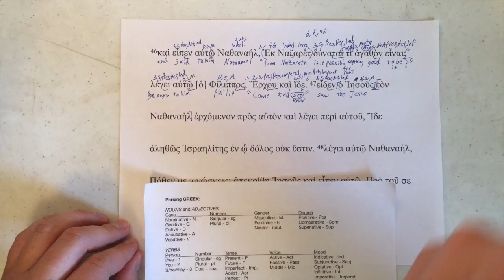Parsing John Ch 1 Pt 77 Verse 47 (Greek pt. 36)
This is Part 77 of John Chapter 1, Verse 47, the Greek edition. The next video will cover the same passage in the Vulgate.

This video is for current and former Greek students who have, like me, let their skills wane and or for those who want to take a closer look at biblical passages.
We will be slowly working through John Chapter 1 in the Koine Greek by parsing each of the words and putting together a very rough translation.
I pulled the text from Perseus Project and checked it against my personal copy of the New Testament.